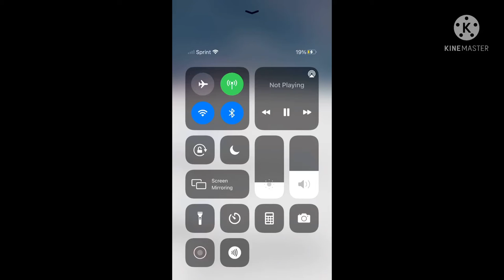Babushka edit audio - Credit if you use!